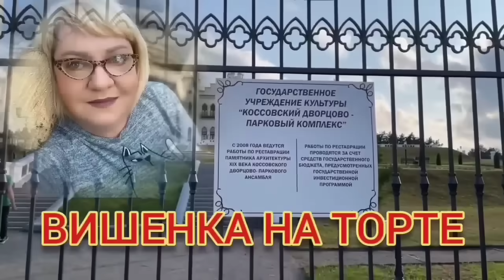250 руб ЗА СТУКАЧЕСТВО. ОЛЬГА УРАЛОЧКА LIVE. ОБЗОР.